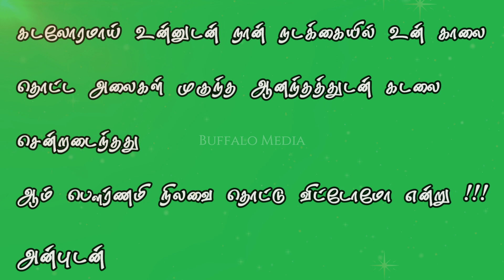Love Tamil Kavithai | Tamil Poem | Green screen Video | Green Screen Effects | Love propose Kavithai